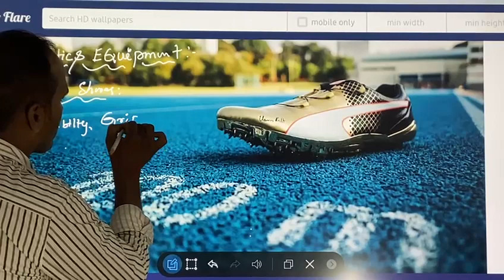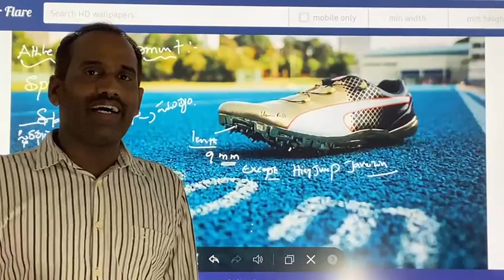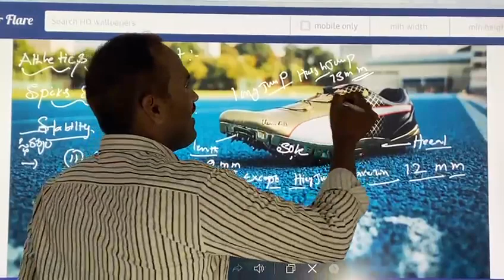AP & TS D.SC & Junior Lecturers Physical Education: Spikes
In this video, we dive into the world of athletic spikes, exploring their importance, types, and how they can enhance performance in sports like track and field. Whether you're preparing for the AP & TS D.SC exam or aiming to become a Junior Lecturer in Physical Education, understanding spikes is crucial. Join us as we unravel the secrets behind these specialized shoes and how they can make a difference in your athletic journey.

ఈ వీడియోలో, ఆథ్లెటిక్ స్పైక్స్‌ల ప్రపంచానికి ప్రవేశించేందుకు, విభాగాలు, మరియు విధుల ప్రదర్శనను ఎలా మెరుగుపరచవచ్చు గురించి మేము ఆలోచిస్తున్నాం. AP & TS D.SC పరీక్షకు సిద్ధంగా ఉంటే లేదా జూనియర్ లెక్చరర్లుగా నియమించాలని ఆసక్తి కలుగుతున్నారా, స్పైక్స్ గురించి అర్థం చేయండి. ఈ విశిష్ట చేపలను సులభంగా అర్థం చేసుకోవడం మరియు మీ ఆథ్లెటిక్ ప్రయాణంలో వేర్పులు ఏర్పాటు చేయడం ఎలా వాటి ఉపయోగాన్ని పరిశోధించండి.

కొత్త విద్యార్థికి చదవండి, షేర్ చేయండి, మరియు మరిన్ని అన్ని విద్యాలను సంప్రదించడానికి సబ్‌స్క్రైబ్ చేయడానికి మరియు కాంటెంట్‌తో సంబంధించిన మరిన్ని వీడియోల కోసం లిక్‌చేయడానికి మరియు షేర్ చేయడానికి మరియు పెట్టుబడులు సెలవుచేయడానికి మరియు సిద్ధంగా ఉండడానికి మరియు మీ ఆథ్లెటిక్ పర్యటన ప్రయాణాన్ని మార్గదర్శకం చేయడానికి మరియు కలిగిన సూచనలకు ప్రకారం మరియు మీరు మీ ఆథ్లెటిక్ పర్యటనాన్ని వెలుక్కునే పరిపరాధం చేస్తున్నాం.